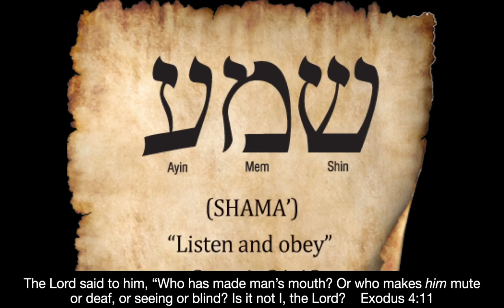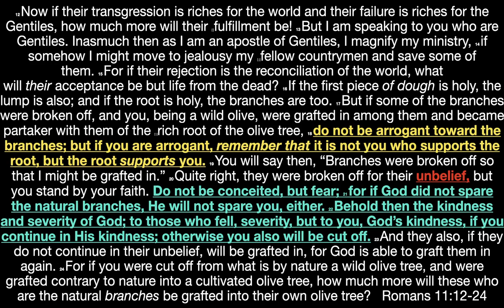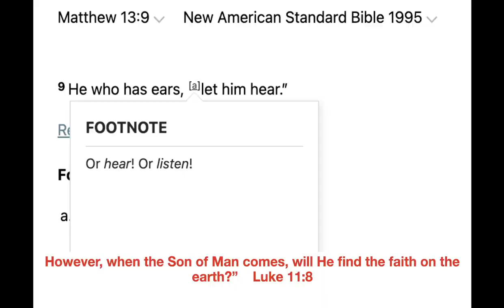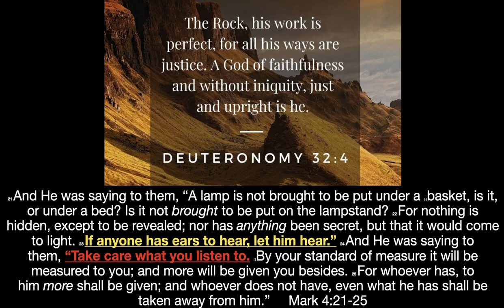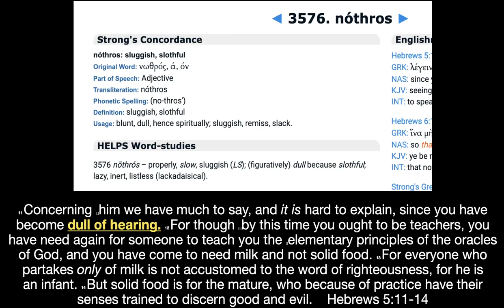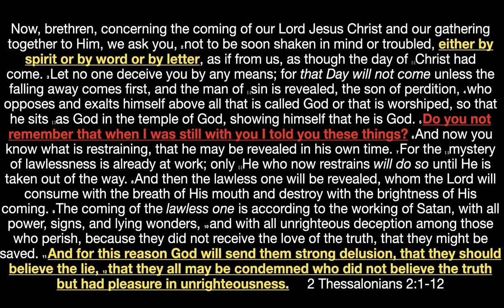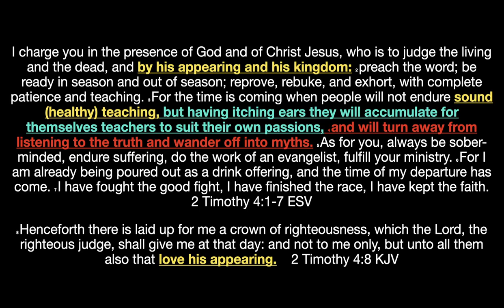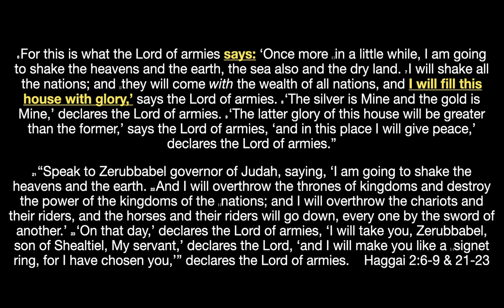Shema Church! Don't Refuse Him Who Is Speaking, pt.3 - Kyle Chahanovich August 13th, 2023